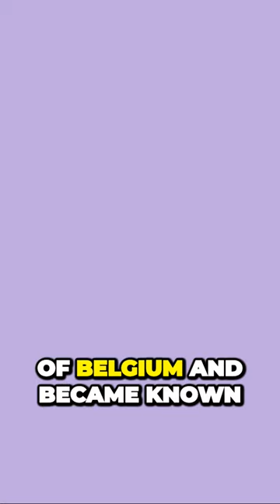Unleashing the Charm: The Extraordinary brusselsgriffon Will Steal Your Heart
Welcome to the world of brusselsgriffon ! In this captivating video, we will explore every aspect of this amazing dog breed. From their fairy-like elegance to their adorable personalities - we will cover it all!

Dive into the fascinating history of the Brussels Griffon and discover how this breed acquired its unique individuality. They have become irreplaceable companions thanks to their loyalty and devotion to their owners.

Explore the distinctive physical features of the Brussels Griffon: their sparkling eyes, whimsical ears, and exquisitely formed muzzles that give them a one-of-a-kind and charming appearance.

Learn about the amazing temperament of these dogs. They are known for their liveliness, friendliness, and curiosity. Brussels Griffons have a great sense of humor and are ready to provide you with countless moments of happiness and joy.

Don't forget to familiarize yourself with the care requirements for this breed. Find out how to provide them with balanced nutrition, care for their coat, and ensure they get sufficient physical activity. This will help them stay healthy and happy throughout their lives.

And finally, immerse yourself in a world of delightful moments and wonderful adventures with Brussels Griffons. They will be your loyal companions, ready to shower you with boundless love and devotion.

Join us on this exciting journey through the world of Brussels Griffons - get to know them up close, discover their secrets, and find out why they are one of the most amazing dog breeds!